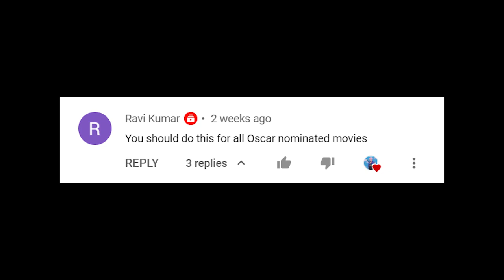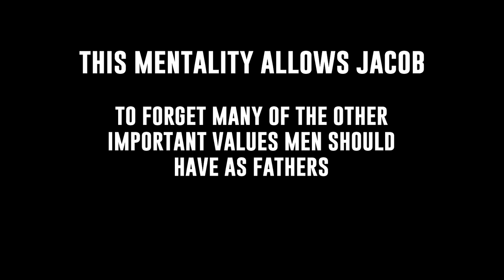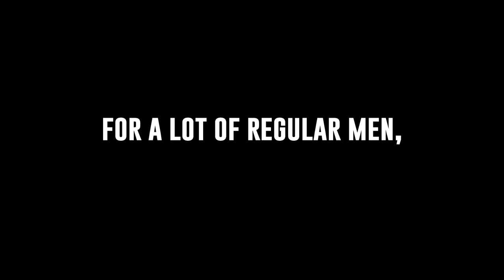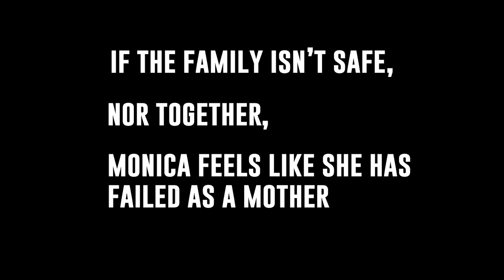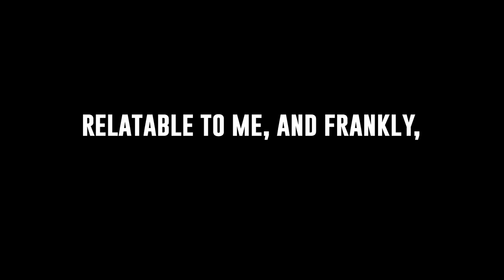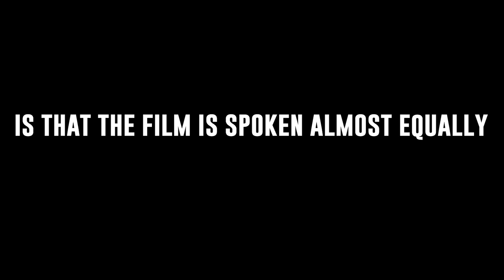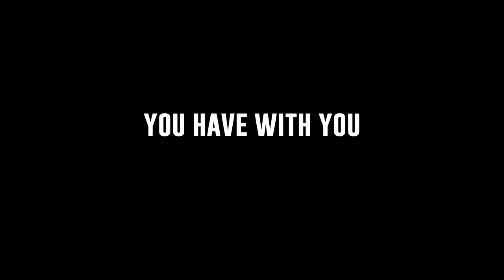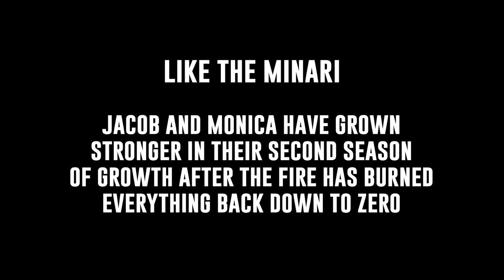Minari Explained | Movie and Ending Explained | Analysis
I hope this Minari Explained / Minari Ending Explained / Minari Movie Explained helps anyone who's confused or connects with anyone who was looking for an analysis. I really loved this movie, so it was another really fun one to breakdown. I did lots of research and thinking, and I think I've wrapped my head around it. Here is my explanation of the movie and the ending. Minari starring Steven Yeun, Han Ye-ri, Youn Yuh-jung, Alan S Kim, Will Patton, and Noel Cho, directed by Isaac Lee Chung is a new 2020 movie / 2021 movie on VOD on Amazon Prime Video. Tune into this Lucas Blue Explained to find out the meaning of Minari. I would love to discuss!

This is a spoiler-filled Minair Explained video by Lucas Blue.

Let me know your thoughts about Minari or any of your favorite intimate dramas in the comments below. I love hearing the opinions!

Director: Isaac Lee Chung
Cast: Steven Yeun - Han Ye-ri - Youn Yuh-jung - Alan S Kim - Will Patton - Noel Cho